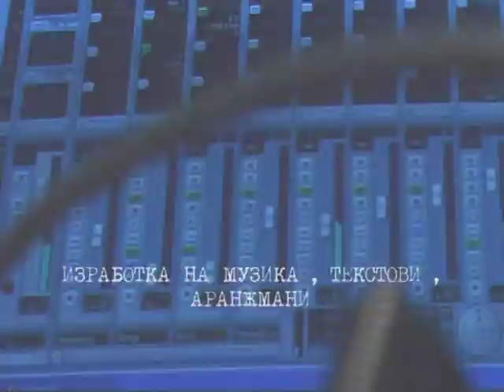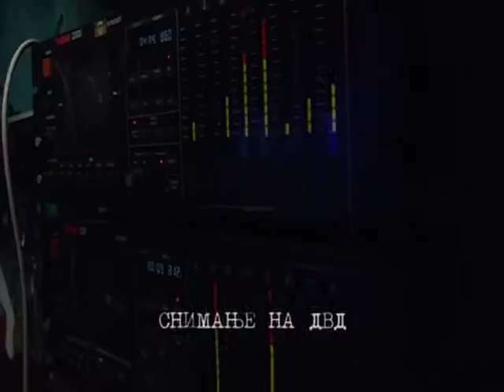Compact production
Audio & VIdeo studio